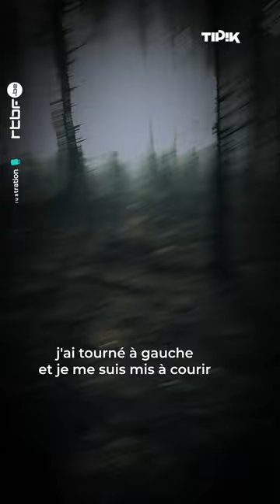Simon Gronowski : un des derniers rescapés de l’Holocauste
Simon Gronowski est un rescapé de l’Holocauste.
À 11 ans, il a sauté du train qui l’emmenait lui et sa famille vers la mort.
✊ Depuis lors, il témoigne sans relâche et lutte contre l’extrême droite, pour que l’Histoire ne se répète pas.

Découvrez son témoignage complet sur notre page 👀